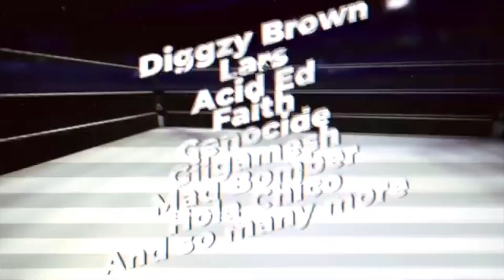The Federation X Podcast: Episode XXXIV: The Most Manipulative Man In Wrestling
Grayson is joined by fellow Federation X founder Maverick, the man behind the Most Manipulative Man in Wrestling: Storm. They talk about the secrets behind the animosity between Wrassle and Fed X, the failed attempt to keep Fed X in Wrassle and recounts his Top 5 Secret Scandals in CSlam, Wrassle and Fed X.